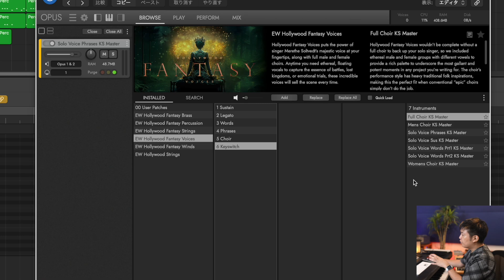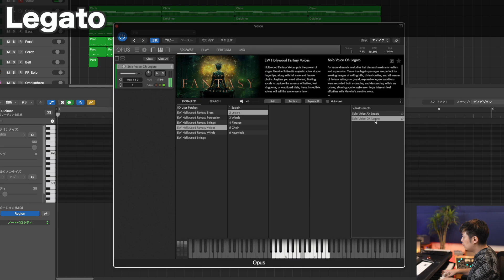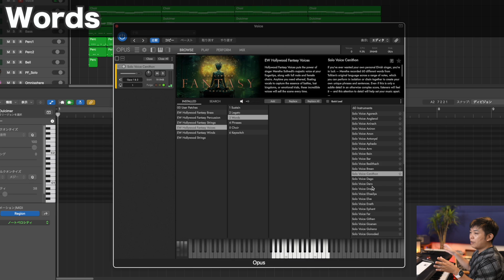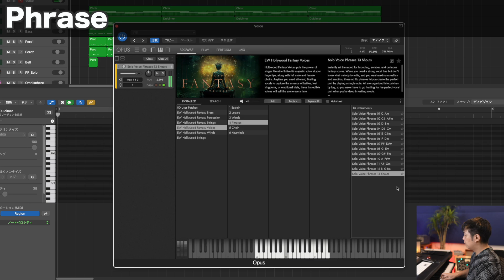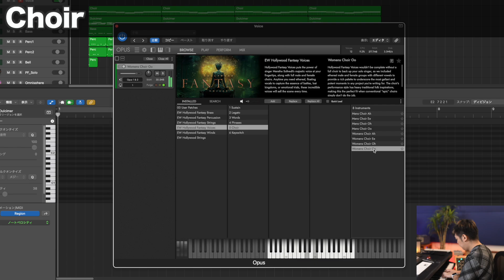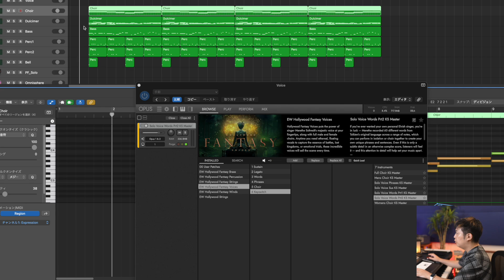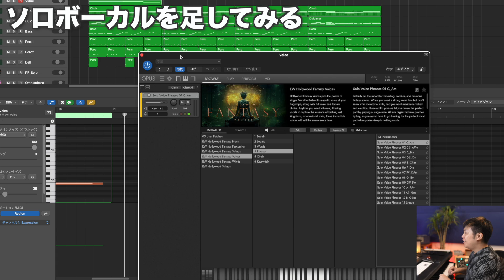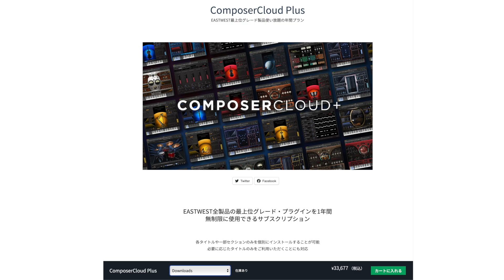ファンタジー系ボイス音源Hollywood Fantasy Voices早速活用します！【民族音楽 EASTWEST】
HOLLYWOOD FANTASY VOICES

0:00 オープニング Fantasy Voicesの概要
2:35 Sustain のソロボイス
3:38 Legato のソロボイス
4:12 Words のソロボイス
5:07 Phrase のソロボイス
8:18 Choir ライブラリ
9:48 Keyswitch を使ってパッチを切り替える
13:40 Choirを打ち込んでソロボーカルを足してみる
15:18 Fantasy Voicesレビューのまとめ
Part 1 : Hollywood Fantasy Strings

Part 2 : Hollywood Fantasy Brass

Part 3 : Hollywood Fantasy Winds

Part 4 : Hollywood Fantasy Percussion

【他の民族音楽系ボイス音源】
Voices of Passion
ウェールズ、シリア、インド、ブルガリア、アメリカの女性ボーカル

モンゴリアン女性ボーカル

1979年2月生　作曲家。TV・映画・ゲーム・自身のレーベルで音楽制作等。「東離劍遊紀2」アニメ「七つの大罪」「テラフォーマーズリベンジ」「終わりのセラフ」NHKスペシャル「MEGA CRISIS」「MEGA DISASTER」NHKドラマ「うつ病九段」「ガッタンガッタンそれでもゴー」「火の魚」Beagle Kickの作曲。John Harmony's Gardenとして活動。

Ending Theme
Closure (No Lead Vocal) - Stevie Ross

カメラ　SONY α7SIII + レンズ SONY FE 24mm F1.4 GM SEL24F14GM
レンズ SIGMA Art 単焦点35mm F1.2 DG DN